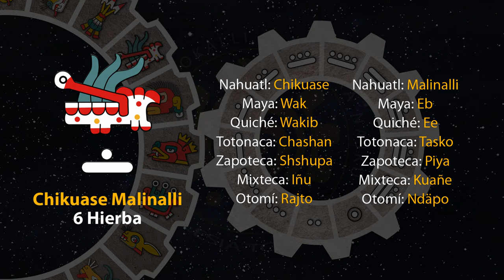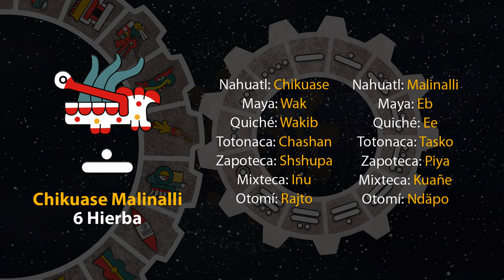El tonal de hoy es "6 Hierba - Chikuase Malinalli" 09/05/24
19 de Weitosostli
Año 8 Ocelote
50 del 19 Atado
5146 del Quinto Sol

9 de mayo de 2024.